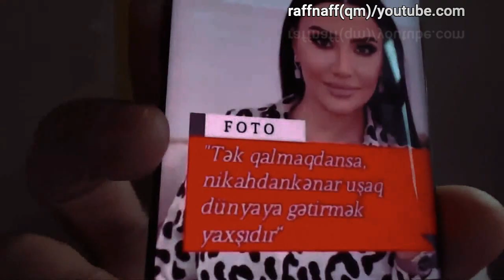Qabil Türkoğlu "Niqar Şabanova" (Qeyri etik söz var)